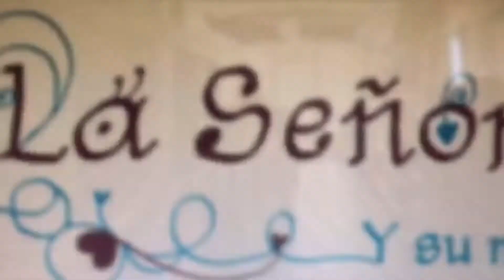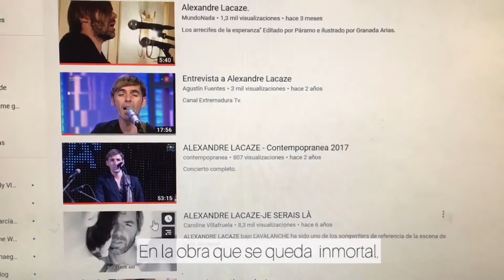Primera Navidad en La Señorita Esquivel.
Todas las primeras cosas tienen el inconveniente de que no eres capaz de prever con antelación los problemas, si no que  los vas resolviendo a la vez que te los vas encontrando y a veces, es muy frustrante.
Este año he aprendido muchas cosas sobre libros, libreros, y librerías. He conocido a gente nueva e inspiradora. He aceptado recomendaciones de libros y he recomendado muuuuchos libros. Me he reforzado mi condición de apreciar y valorar el trabajo. Y he entendido con más nitidez la importancia de las obras y de la gente que deja su obra hecha de manera inmortal.

En nuestra librería se escucha al Capitán Alexandre Lacaze y en este vídeo de finalizar el año era indispensable, aún nos acompaña, así de generoso y considerado es él.

Gracias por esta oportunidad, gracias por todo lo que me estáis dando.

Si queréis más vídeo sobre nuestro diario en la librería podéis decírnoslo, nos animaríais muchísimo. También podéis darle a me gusta, inscribiros al canal, compartirnos o cualquier cosa que nos lo haga entender. La comunicación es clave para entendernos.